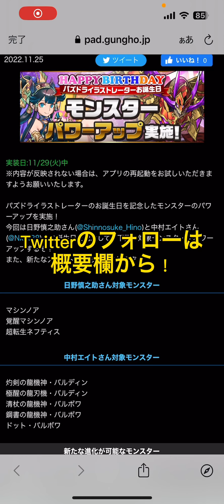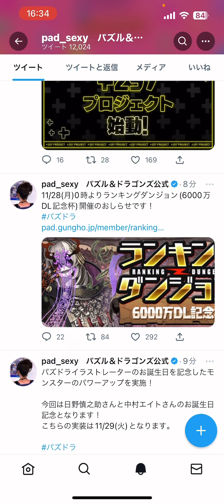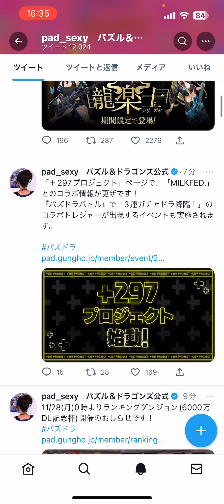【誕生日パワーアップ】マシンノアが遂にアシスト可能に！バルボワも優秀武器に！【パズドラ】